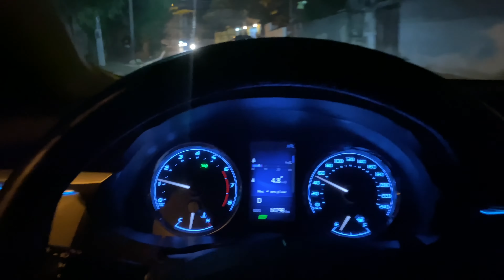Corolla GLI 1.8 com ShiftPower acompanhado XEI 2.0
acompanhado um xEI na br .